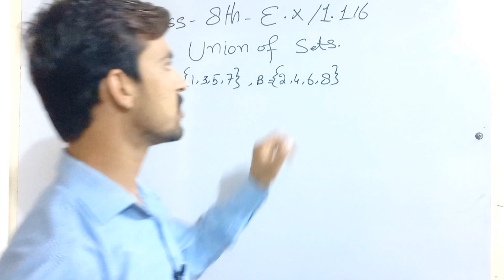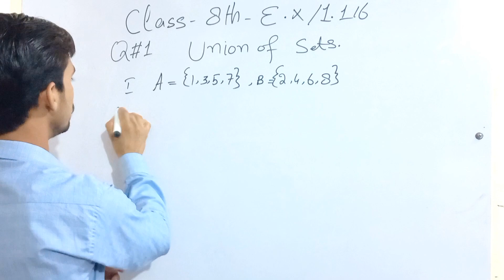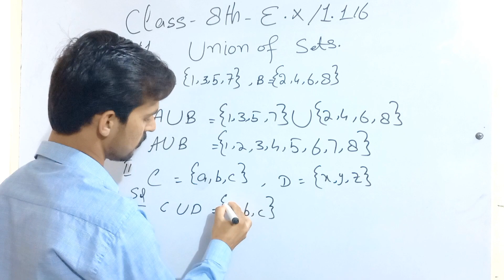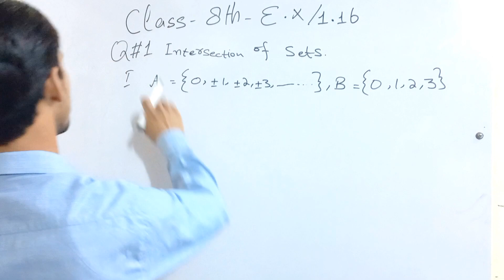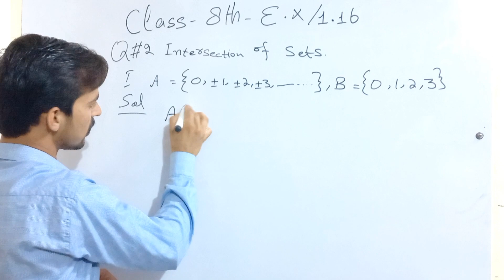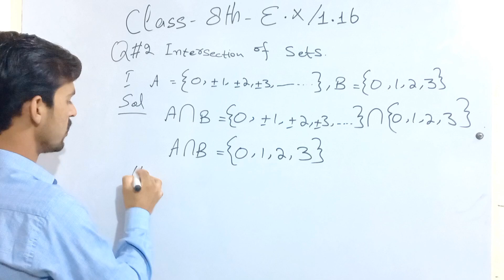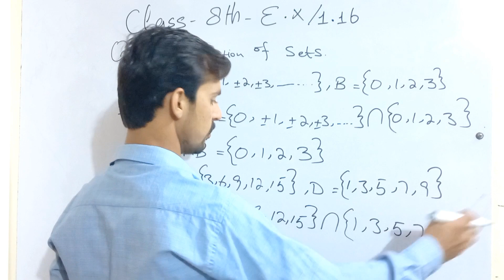Class 8 math new book chapter 1- Exercise 1.16 question 1,2- 8th math Exercise 1.16- 8th math SNC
In this online lecture Muhammad Rasheed explain  Class 8th Math New Book Chapter 1 - Numbers and Operations. The topic being discussed Operations on sets - Class 8th Math New Book Chapter 1 - Exercise 1.16- Question 1 and2- 8th Class Math new book Chapter 1 - E.x 1.16- question 1,
8th Class Maths Chapter 1 - E.x 1.16 - question 1,
8th Class Maths Chapter 1 - E.x 1.16 - question 2,
Class 8th Math New Book Chapter 1 - Exercise 1.16- Question 1,
Class 8 Exercise 1.16 - Q no 1,
Single National Curriculum Maths SNC- Ex 1.16,
Punjab curriculum and Text book board,
PTB Maths federal board Maths,
How to solve exercise 1.16 question 1 class 8,
De Morgan laws,
NBF Maths national book foundation Maths,
Federal board class 8th math textbook,
Demorgan laws,
Demorgan laws class 8 ,
Class 8 math Demorgans laws,
SBA math grade 8th,

8 math new,
8th math syllabus 2023,
Class 8 math guide,
8th class math new book guide,
Solutions of class 8
 Math exercise 1.16,
8th E.x 1.16,
Class 8 math notes,
8th class math new textbook board punjab,
Union of two sets,
Intersection of two sets,
New Syllabus class 8 math,
Class 8 Math help book,
Class 8 math solutions,
8 Class math new syllabus 2023-24,
8th math new course,
8 class mth new book,
class 8 math new syllabus,
8 class math new,
8th class maths new text book chapter 1,
Class 8 math new chapter 1,
8th class maths new text book 2023 chapter 1,
Class 8th Math New text book chapter 1 exercise 1.16 question 1,
8th Class Maths Chapter 1- E.x 1.16- question 2,
8th Class Maths Chapter 1- exercise 1.16- question 1,
8th class maths new textbook exercise 1.16 question no 1,
8th class math new syllabus chapter 1 exercise 1.16 question 1,
8th math new course exercise 1.16 question 1,
8th math exercise 1.16 new syllabus,
class 8 maths new syllabus exercise 1.16 question 2,
8th class math new book chapter 1,
class 8th math new syllabus chapter 1,
Class 8 math new book chapter 1,
Class 8 math new book exercise 1.16,
Class 8 math number system,
Set math class 10,
Class 8th general math new book,
Set math solutions,
8th class math new syllabus 2023,
8th math new course 2023,
8th math 2023,
8th class math based on single national curriculum 2023
8th math new book chapter 1,
8th math new course,
8th class math single curriculum based,
8th class math base on single national curriculum 2023-24,
Class 8th Math based on single national curriculum 2023,
class 8 maths new book exercise 1.16 question 1,
New book Math class 8 Chapter 1,
Exercise 1.16 chapter 1 class 8,